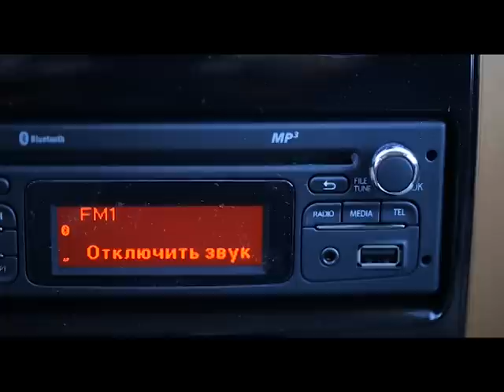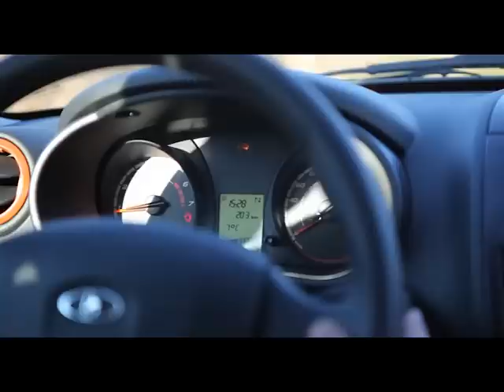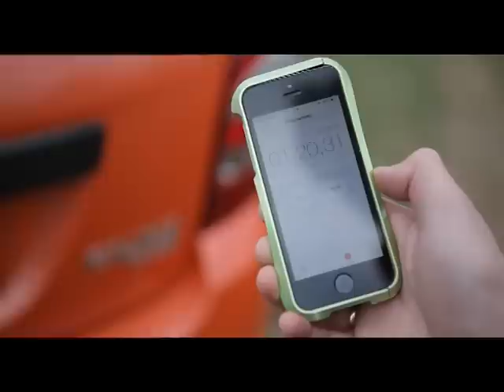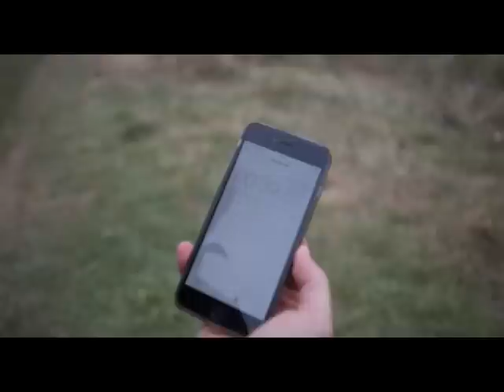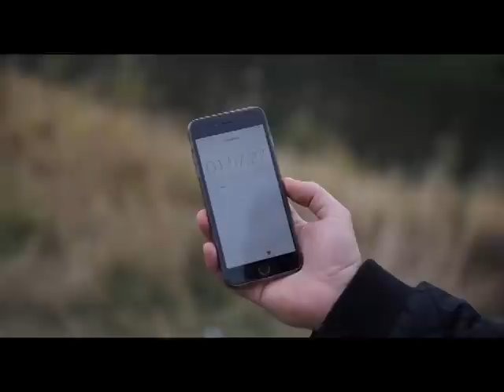Выбор есть! Lada Kalina Cross VS Lada Largus Cross